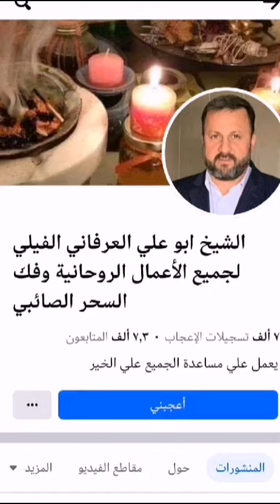للتنويه وتحذير من القنوات الوهميه